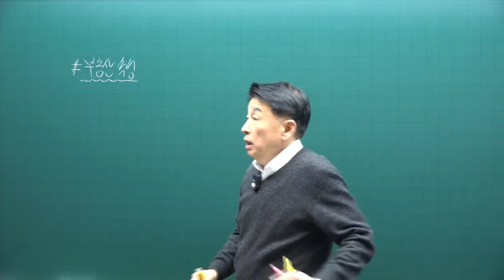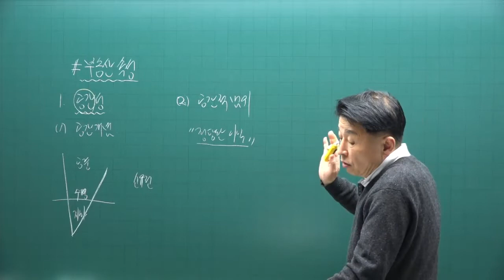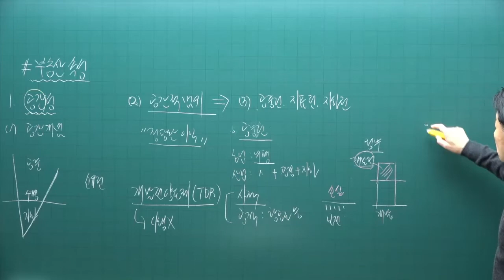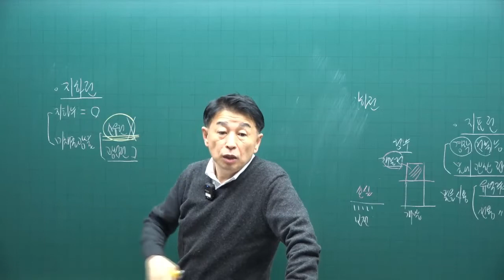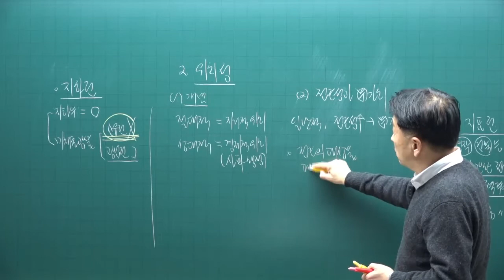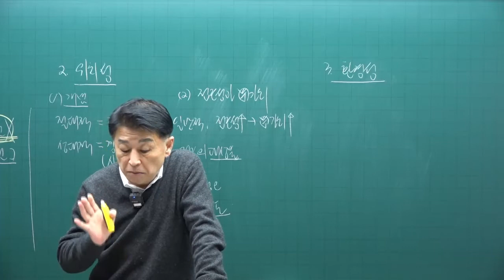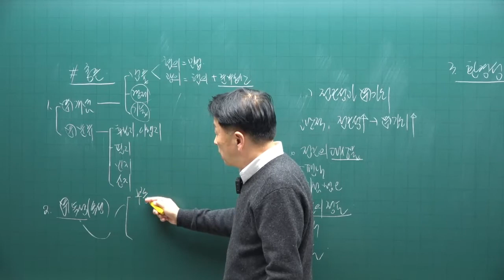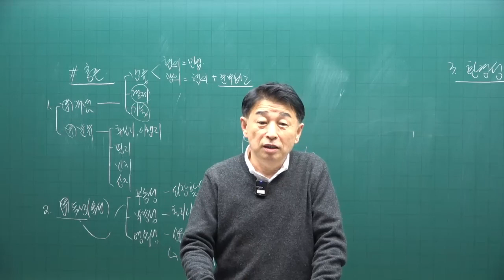[공전무] 2023년 34회 공인중개사시험 부동산학개론 기초이론 제4강 - 기초가 튼튼하면 공인중개사 합격해요.